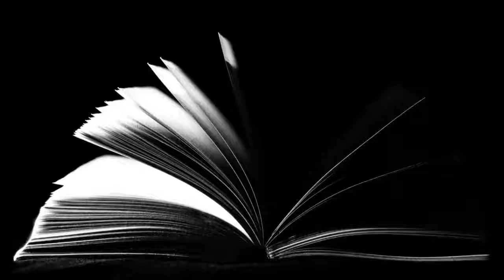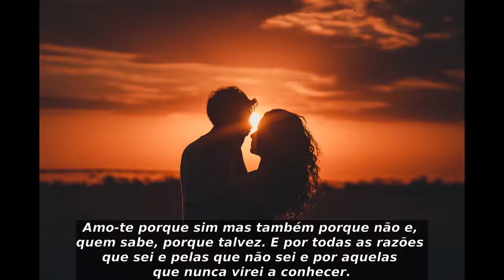Amo-te por todas as razões e mais uma | Joaquim Pessoa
AMO-TE POR TODAS AS RAZÕES E MAIS UMA

Por todas as razões e mais uma. Esta é a resposta que costumo dar-te quando me perguntas por que razão te amo. Porque nunca existe apenas uma razão para amar alguém. Porque não pode haver nem há só uma razão para te amar.

Amo-te porque me fascinas e porque me libertas e porque fazes sentir-me bem. E porque me surpreendes e porque me sufocas e porque enches a minha alma de mar e o meu espírito de sol e o meu corpo de fadiga. E porque me confundes e porque me enfureces e porque me iluminas e porque me deslumbras.

Amo-te porque quero amar-te e porque tenho necessidade de te amar e porque amar-te é uma aventura. Amo-te porque sim mas também porque não e, quem sabe, porque talvez. E por todas as razões que sei e pelas que não sei e por aquelas que nunca virei a conhecer. E porque te conheço e porque me conheço. E porque te adivinho. Estas são todas as razões.

Mas há mais uma: porque não pode existir outra como tu.

Joaquim Maria Pessoa (Barreiro, 22 de fevereiro de 1948), conhecido por Joaquim Pessoa, é um poeta, artista plástico, publicitário e estudioso de arte pré-histórica português.

Com formação na área de marketing e da publicidade, foi diretor criativo e diretor-geral de várias agências de publicidade e autor ou co-autor de diversos programas de televisão. Foi diretor pedagógico e professor da cadeira de Publicidade no Instituto de Marketing e Publicidade, em Lisboa, e professor no Instituto Dom Afonso III, em Loulé.

Desempenhou durante seis anos (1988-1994) o cargo de diretor da Sociedade Portuguesa de Autores. Em colaboração com Luís Machado, organizou em 1983 o I Encontro Peninsular de Poesia, que reuniu prestigiados nomes da poesia ibérica. Conta com mais de 600 recitais da sua poesia, realizados em Portugal e no estrangeiro. Foi diretor literário da Litexa Editora, diretor do jornal "Poetas & Trovadores", colaborador das revistas "Sílex" e "Vértice" e do jornal "A Bola".

Foi um dos fundadores da cooperativa artística Toma Lá Disco, com Ary dos Santos, Fernando Tordo, Carlos Mendes, Paulo de Carvalho e Luiz Villas-Boas, entre outros.

(fonte: Wikipédia)